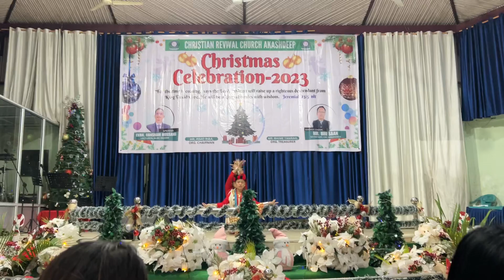Nyisi Christmas dance 2023